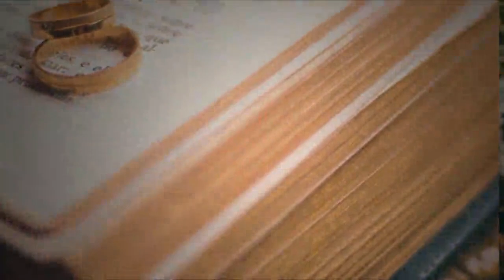Better Life Partner Must For Best Life | Happily Weddings 352